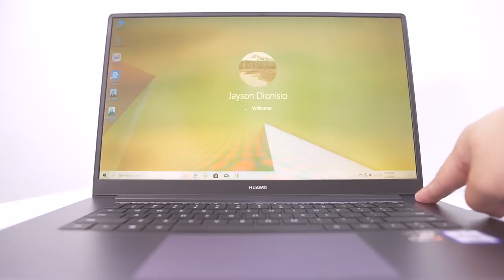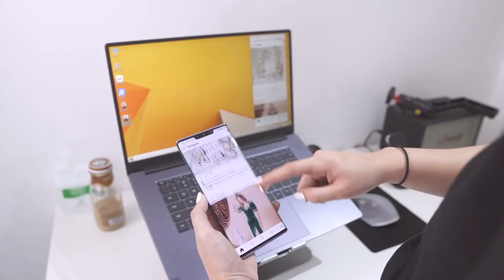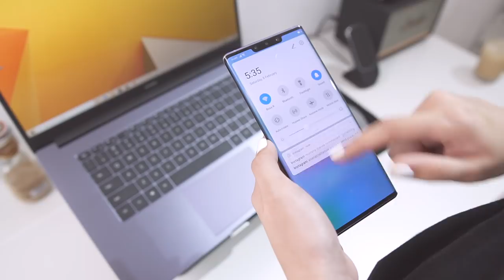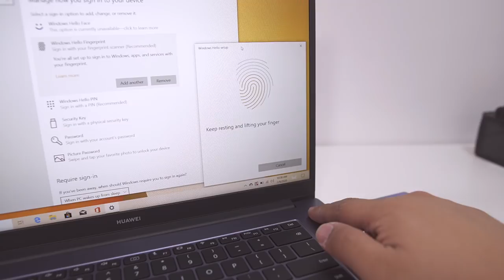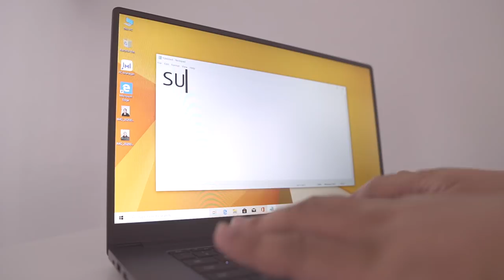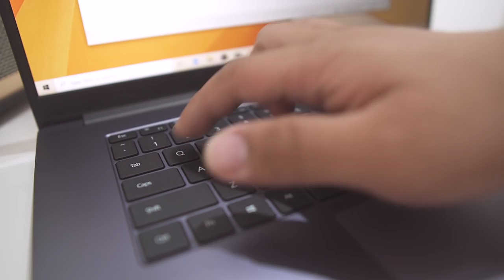HUAWEI MATEBOOK D 15 QUICK REVIEW: LAPTOP NA MAY POP-UP CAMERA?!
My Gear:
Yongnuo YN300 III: